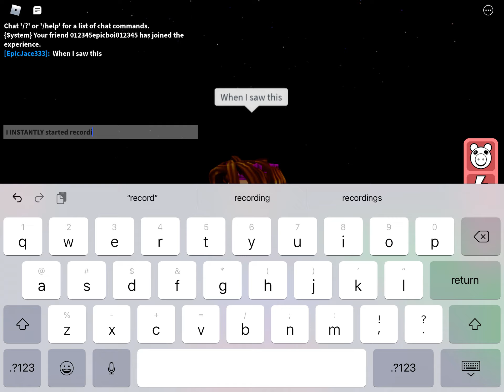GEORGIE BUILD MODE SURVIVOR SKIN?! (Piggy build mode)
Yes, I know distorted memory is back in VIP servers.

I saw this and I was like “WOT?!?!?!”

epic

Enjoy the video!!! Though it is kinda pointless :P